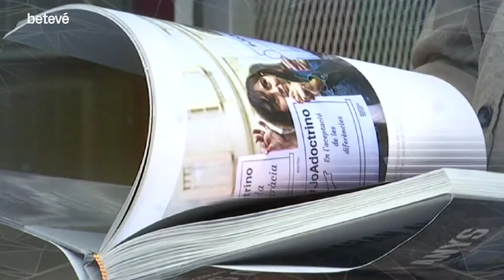Entrevista a Jordi Borràs i Estel Solé - Àrtic | betevé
L'Anna Pérez Pagès entrevista avui a l'Àrtic al fotoperiodista Jordi Borràs i l'escriptora i actriu Estel Solé, que han publicat junts 'L'any sense primavera'.

El fotògraf Jordi Borràs i l’escriptora, dramaturga i actriu Estel Solé han retratat els mesos de confinament a ‘L’any sense primavera’. Ara, amb el coronavirus encara als carrers de la nostra ciutat, seuen a l”Àrtic’ per parlar-nos de l’experiència d’haver fer aquest llibre.

El fotògraf Jordi Borràs i la dramaturga i poetessa Estel Solé són “a priori” dues persones amb inquietuds similars, però sembla que ha calgut una pandèmia per reunir-los professionalment. El Jordi, graduat a l’Escola Massana i fotoperiodista per vocació i convicció, ha retratat fets com les manifestacions a Barcelona o el dia a dia del procés, i s’ha enfrontat amb l’extrema dreta amb risc, fins i tot, per la seva integritat física. L’Estel, per la seva banda, ha alternat la seva faceta com a actriu amb la de poetessa i dramaturga, ha cuidat animals de companyia i ha après a volar, i a les xarxes socials s’ha convertit en una veu ben visible sobre temes com el feminisme o la maternitat empoderada. Ara, tots dos publiquen ‘L’any sense primavera’, un llibre que ens mostra totes les cares de l’impacte del coronavirus a la nostra societat. I per això avui seuen al nostre sofà, on tot i que acabem d’inaugurar la tardor, també ens agradaria que avui fos 21 de març.